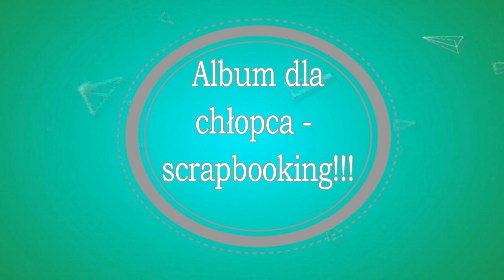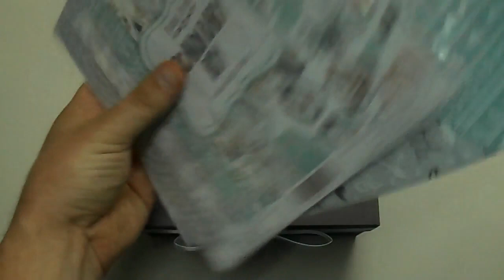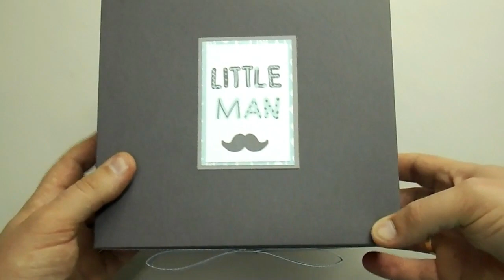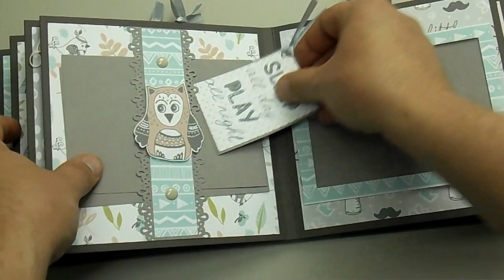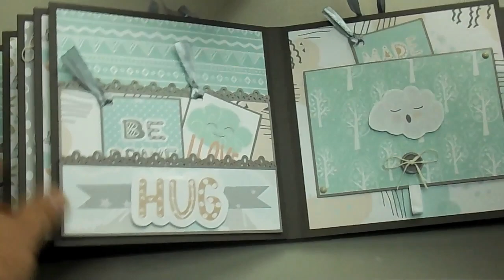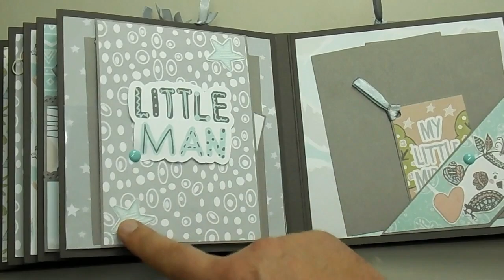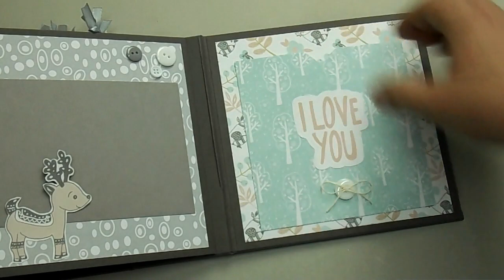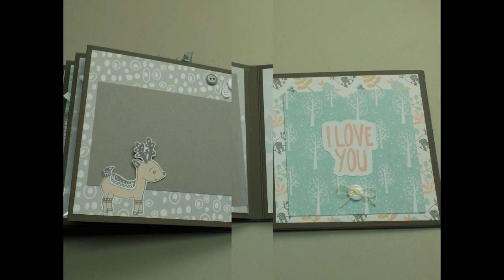Album dla chłopca/Scandi Baby Boy/Fabrika Decoru - scrapbooking!!!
Witam i zapraszam Was na kolejny dziecięcy projekt a mianowicie album dla małego Kacperka :)
Miłego oglądania :)